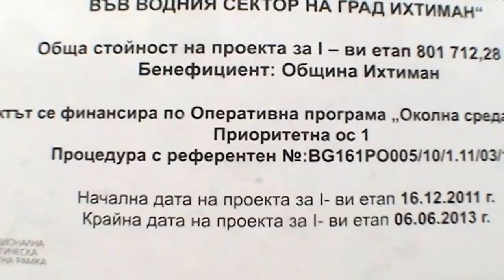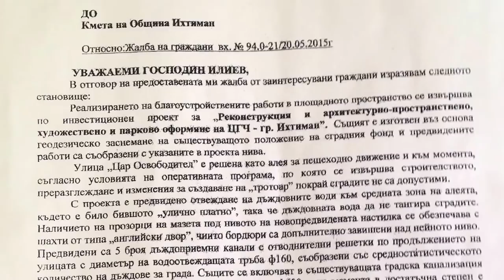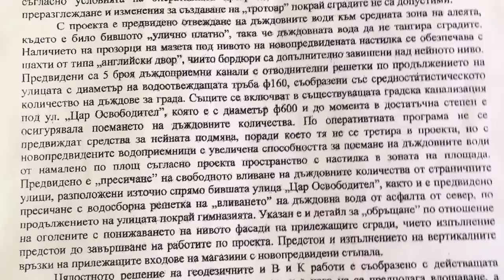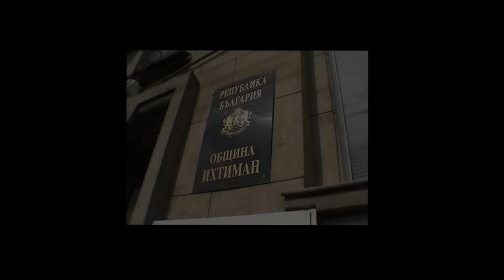Площад "Езерото" град Ихтиман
Дано Господ е милостив към живеещите в град Ихтиман и най-вече около площада.